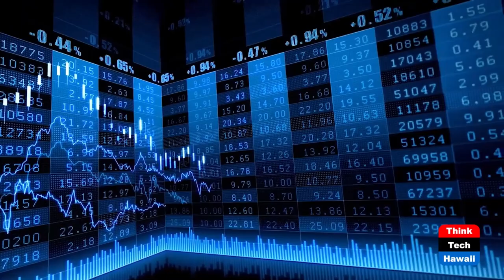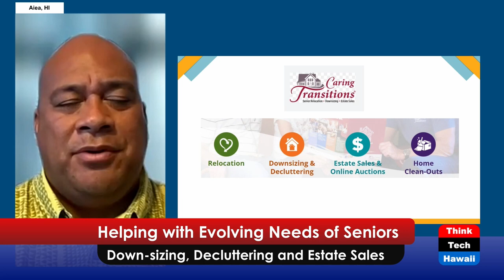Helping with Evolving Needs of Seniors (Inside Hawaii Real Estate)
Down-sizing, Decluttering and Estate Sales.  The host for this show is Will Tanaka.  The guest is Keali'i Lum.

Join host Will Tanaka as he warmly welcomes special guest Keali'i Lum, Franchise Owner of Caring Transitions. Together, they delve into the ever-changing needs of the elder generation, exploring topics such as downsizing, decluttering, relocation, and estate auction sales. Will takes a deeper dive into the challenges faced by seniors in transition as they move into new homes, family residences, or assisted living facilities.

Underwriters:
Michael Sklarz
The Cooke Foundation
Hawaii Energy
Hawaii Energy Policy Forum
Hawaiian Electric
Galen Ho of Immersive Worlds
Kamehameha Schools